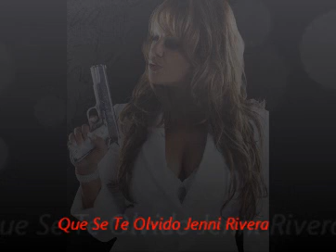Qu Se Te Olvido Jenni Rivera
Jenni Rvera CD Parrandera,Rebelde y Atrevida 2005